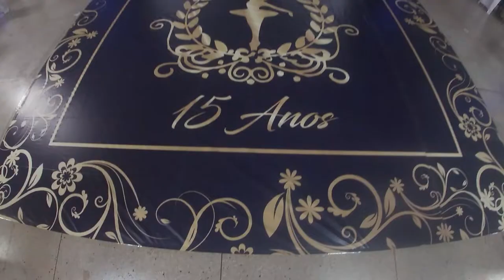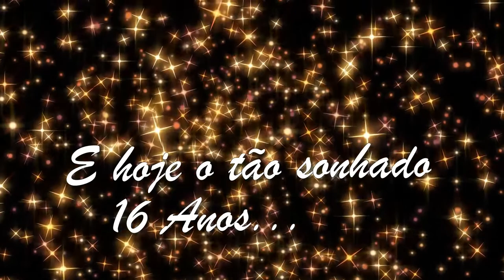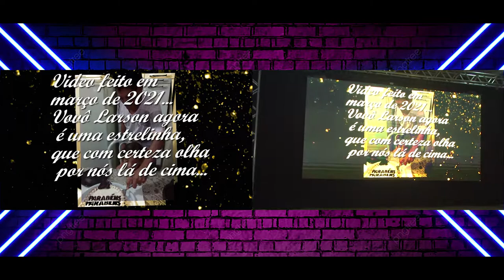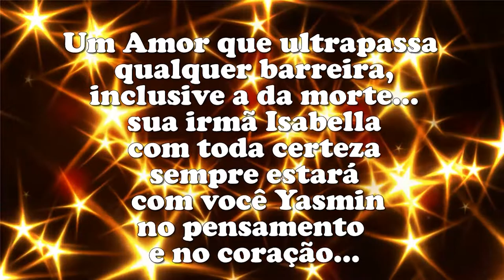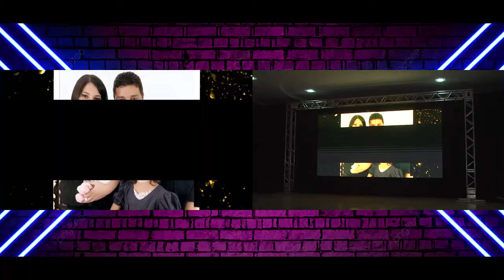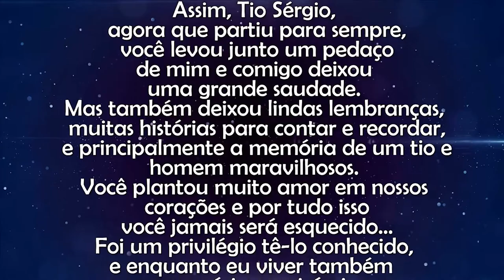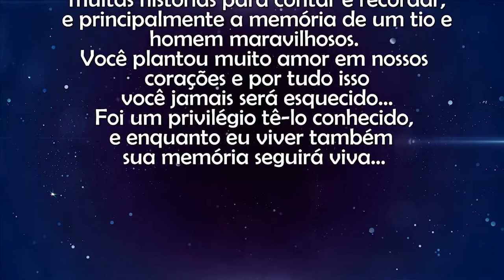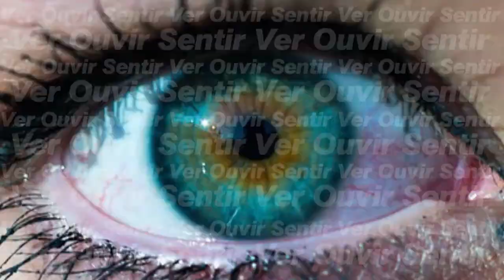FILME COMPLETO - Yasmin 16 anos 09-04-2022